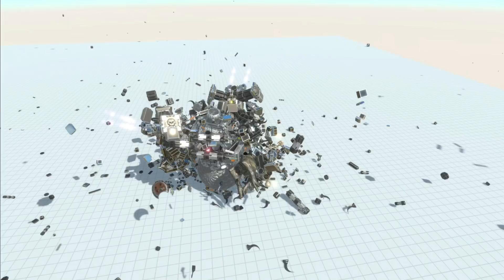最大級のスフィアで超攻撃的な『BB8』作ってみた！もはやSTARWARSだぜ・・・ アニマルレボルトバトルシュミレーター実況＃117【Animal Revolt Battle Simulator】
【Animal Revolt Battle Simulator】
App Store(IOS)
再生リスト
楽天ROOMで普段使っているPC機材などを紹介してます↓
アキシのゲーム部屋(ディスコード)↓
気軽にご参加下さい♪